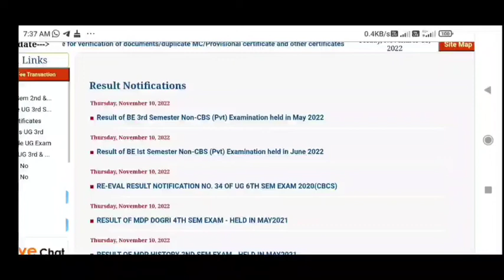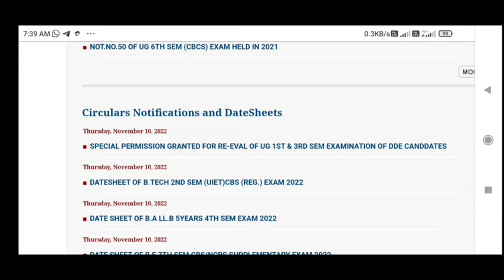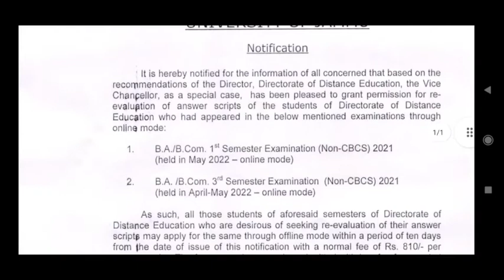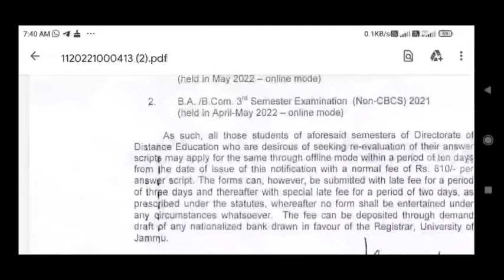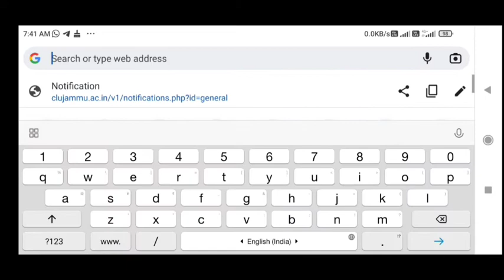Jammu University || Important Updates For All students